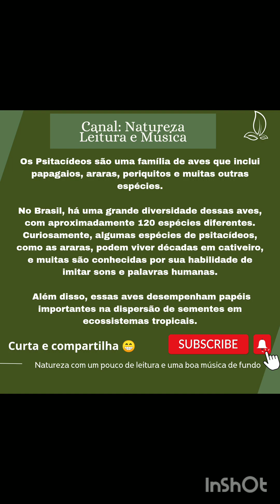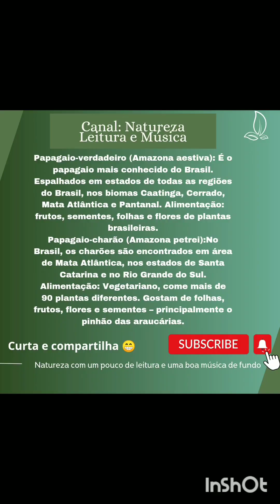Quem são e quantos tem no Brasil? Curiosidades sobre os Psitacídeos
Olá, seja bem vindo a mais um vídeo sobre a Natureza, com um pouco de Leitura e uma boa Música de fundo.

Não se esqueça de nos dar aquela força se inscrevendo no canal, curtindo o vídeo caso goste e compartilhando com mais pessoas, além disso, clica no sininho para ficar por dentro, temos novos vídeos toda segunda, quarta e sexta-feira.  😁🔍🏞️🏔️🌊🌳

Os Psitacídeos são uma família de aves que inclui papagaios, araras, periquitos e muitas outras espécies. No Brasil, há uma grande diversidade dessas aves, com aproximadamente 120 espécies diferentes. Curiosamente, algumas espécies de psitacídeos, como as araras, podem viver décadas em cativeiro, e muitas são conhecidas por sua habilidade de imitar sons e palavras humanas. Além disso, essas aves desempenham papéis importantes na dispersão de sementes em ecossistemas tropicais.

Agora, continue com uma boa música de fundo e aproveite para ler um bom livro ou acompanhar as imagens e vídeos que separamos para vocês, até a próxima...✓-🌳📚🏞️🏜️🏞️🏔️🔍🗞️